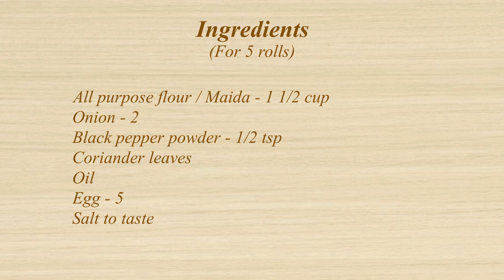Chicken Roll Recipe | Chicken Kathi Roll | Chicken Frankie | Chicken Roll at Home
Hi friends,Watch how to prepare Chicken roll at home. Its easy to prepare at home with available ingredients. We can serve this as evening snack or Dinner. Also pack this for kids lunch box.  Try it... Taste it...